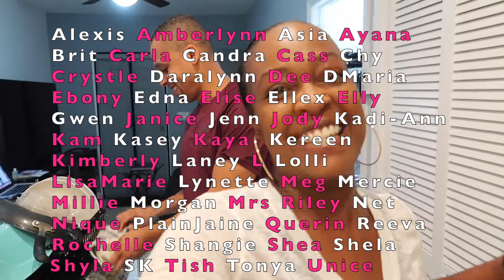The Best Way to Make an Egg Sandwich! (Hilarious Results)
All I wanted to do was make an egg sandwich from a trending TikTok hack...and then here comes Jay, and he turned it into a challenge and a hotmess at the same dang time.

I am Tinesha and He is Jay and we are Sitting (with eggs) in a Tree.